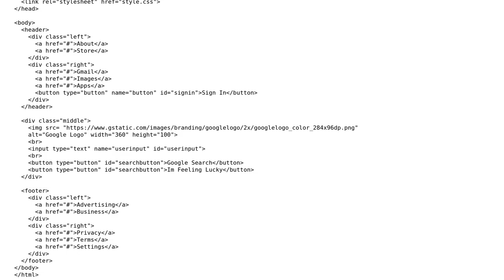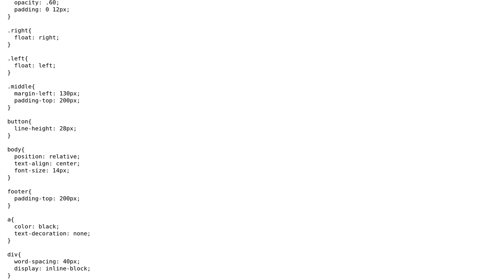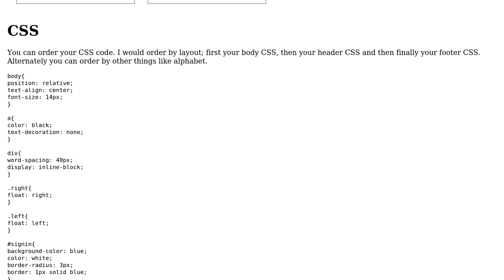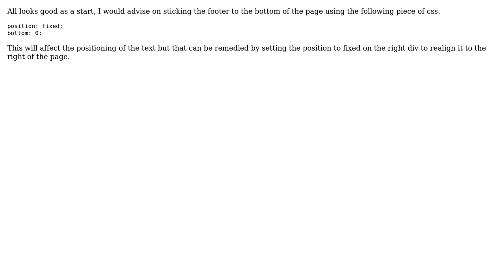Code Review: Google homepage beginner project (3 Solutions!!)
Code Review: Google homepage beginner project

With thanks & praise to God, and with thanks to the many people who have made this project possible! | Content (except music & images) licensed under CC BY-SA | Music | Images & others | With thanks to user Yummy275 user Ryan Stone user Peilonrayz user Mehrdad Kiani Anbohi user dfhwze user Chris Wright and the Stack Exchange Network Trademarks are property of their respective owners. You are responsible for your own actions.